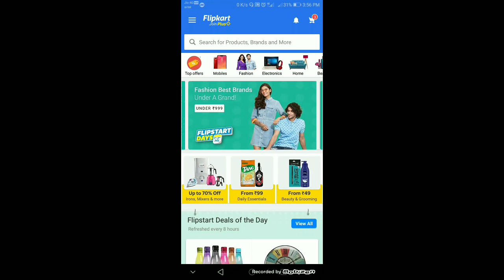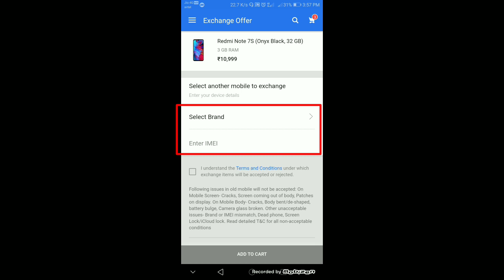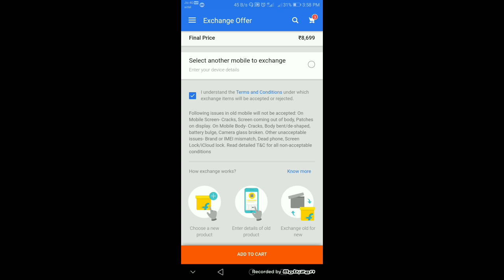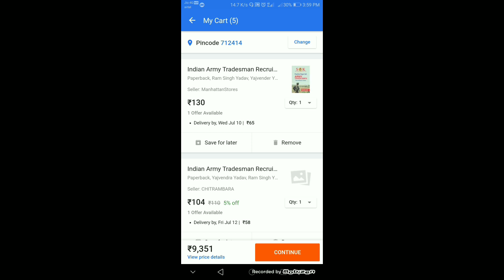Mobile Exchange Offer 2019 || Mobile Exchange Offer Process📱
Namaskaar dosto subcuribe kijiye "Tech Gyani "YouTube channel ko.
*To dosto mein susovon aap key sath,, mera youtube channel par aap savika swagat hai!

To dosto ajj ki is video mein meine aapse baat karne bala hoon Market mein Bohot sara New phone aya hai To esi sthiti mein aap jarur chahenge ki aap ke pas jarur ek new phone ho ager aapke pas ek old phone hoga to aap jarur aapne purane phone ke sathe New phone ko badalna chayhenge.. To ajj ka video aap ko jarur dekhna chaiye